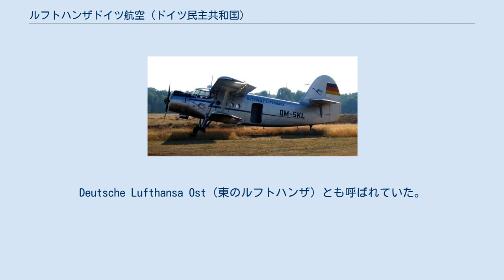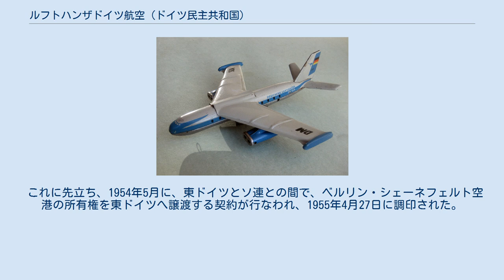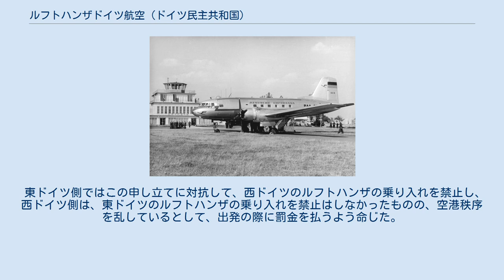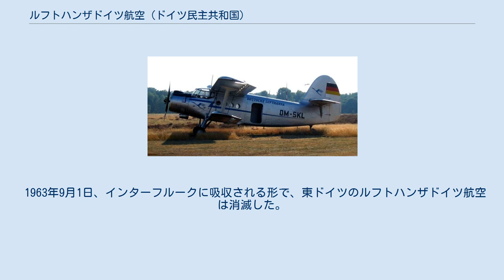ルフトハンザドイツ航空 (ドイツ民主共和国)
ルフトハンザドイツ航空（独: Deutsche Lufthansa）とは、1955年から1963年にかけて存在した、ドイツ民主共和国（東ドイツ）の国営航空会社である。
Deutsche Lufthansa Ost（東のルフトハンザ）とも呼ばれていた。
 なお、ドイツ連邦共和国（西ドイツ）の航空会社、ルフトハンザドイツ航空とは関係がないが、互いに正当性を主張しあっていた（後述）。
 1955年4月27日に、ドイツ民主共和国（以下、東ドイツ）の閣僚評議会（内閣）とソ連大使館との間で協議が行なわれ、翌日、4月28日に、「東ドイツ旅客および貨物輸送を実施するために、1955年5月1日にルフトハンザドイツ航空を設立（再建）する。この航空会社は東ドイツ内務省に所属する」と発表された。
 これに先立ち、1954年5月に、東ドイツとソ連との間で、ベルリン・シェーネフェルト空港の所有権を東ドイツへ譲渡する契約が行なわれ、1955年4月27日に調印された。
シェーネフェルト空港は、5月1日より供用開始とされた。
 1955年7月1日には、閣僚評議会（内閣）からルフトハンザドイツ航空の理事会が任命された。
この日が、東ドイツの民間航空再建の日とされている。
 1955年7月8日、最初の理事会が行なわれた。
 理事会の議長は、東ドイツ初代大統領ヴィルヘルム・ピークの息子、アルトゥール・ピークが務めた。
 航空交通担当役員には、パイロットとして訓練を受けたフリッツ・ホルンが任命され、技術担当役員には極地飛行家だったエルンスト・ヴェントが任命された。
 1955年7月30日、新生ルフトハンザ第一号機となるイリューシンIl-14型機（登録記号DDR-ABA）が、シェーネフェルト空港に到着した。
同年9月16日には、初の公式フライトが行なわれた。
これは、初代首相オットー・グローテヴォールのモスクワ訪問のためのものであった。
 初就航記念切手 国内線の初フライトは、1956年2月4日に就航したベルリン - ドレスデン線であった。
 2月27日にベルリン - ワルシャワ線、5月16日にベルリン - ライプツィヒ線、ベルリン - プラハ - ブダペスト - ソフィア線、5月19日にはベルリン - プラハ - ブダペスト - ブカレスト線、10月7日にはベルリン - ヴィリニュス - モスクワ線に就航した。
 最初は、パイロットなどの運航乗務員はソ連から派遣された人員が務め、東ドイツ側はグランドハンドリングのみを担当していた。
後に、Il-14の乗組員も東ドイツ側が担当することとなり、1957年3月17日には、初のドイツ人機長であるゲルハルト・フリースが、モスクワへ飛行した。
 使用する航空機も、Il-14型機の1番機から14番機まではソ連から購入したが、15番機以降は、ドレスデンのVEBにおいてライセンス生産が行なわれた。
1960年3月28日には、Il-18型機を導入し、1962年末の時点で、Il-14を26機、Il-18を5機保有していた。
 自国で設計したバーデ 152などの旅客機が運航されることはなかった。
 西ドイツは、自国のルフトハンザドイツ航空を東ドイツより先に再建しており、東ドイツのルフトハンザが、西ドイツのルフトハンザの権利を侵害していると申し立てていた。
 東ドイツ側ではこの申し立てに対抗して、西ドイツのルフトハンザの乗り入れを禁止し、西ドイツ側は、東ドイツのルフトハンザの乗り入れを禁止はしなかったものの、空港秩序を乱しているとして、出発の際に罰金を払うよう命じた。
東ドイツのルフトハンザは、罰金を払ってでも運航を続けようとしたが、これは、同社の経営を圧迫する結果となった。
 ベオグラードで行なわれた裁判で、東ドイツのルフトハンザが西ドイツのルフトハンザに敗訴したことから、これ以上運航を続けることは採算に合わないとして、1963年7月に、社会主義統一党政治局はルフトハンザドイツ航空の廃止を決定し、国営航空部門を、インターフルークに移管することを決定した。
 1963年9月1日、インターフルークに吸収される形で、東ドイツのルフトハンザドイツ航空は消滅した。